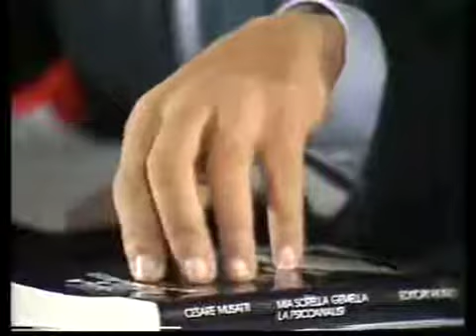LA CIFRA DELL’EUROPA (video 4 di 16). 1986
Congresso LA CIFRA DELL’EUROPA. REINVENTARE LA PACE, REINVENTARE L’EUROPA. 9-12 gennaio 1986 (video in italiano)

Lavori del congresso “La cifra dell’Europa. Reinventare la pace, reinventare l’Europa”, tenuto a Villa San Carlo Borromeo (Senago), dal 9 al 12 gennaio 1986, nell’ambito della “Triennale delle arti e delle scienze” organizzata dalla “Fondazione di cultura internazionale Armando Verdiglione”. PARTE QUARTA. Interventi di Cristina Frua De Angeli (0:00), Renato Castelli (1:01). Armando Verdiglione (8:06). Qui Verdiglione analizza la famosa lettera di Cesare Musatti al “mostro di Firenze”.

“Indipendentemente da ogni mio proposito, attorno al mio nome tanto esecrato si gioca una partita storica essenziale. Il vantaggio che io posso trarne sta nella scrittura. La questione decisiva di questo affaire è la questione del destino e della sorte della parola. E la questione della cifra. Anche della cifra dell'Europa.
Senza l'Europa e senza il Mediterraneo il pianeta si paralizza. E la lingua diplomatica di questa seconda Europa, la lingua diplomatica nell'era planetaria è il video.
L'era planetaria è l'era intellettuale. E l'Europa non va per il sottile (sub telam) ma per il soffice. Software del software”. (ARMANDO VERDIGLIONE, “Processo alla parola”, Spirali 1986)